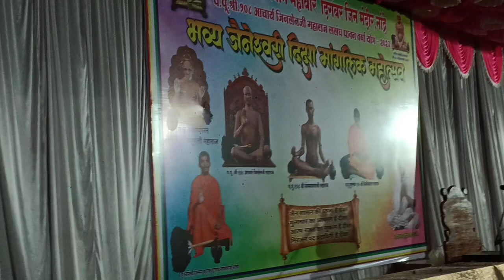नांद्रे दिक्षा महोत्सव आचार्य जिनसेन जी महाराज/निर्मोही माताजी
2 रा दिवस नांद्रे दिक्षा महोत्सव
आचार्य जिनसेन महाराज जी निर्मोही मती माताजी दिक्षा ग्रहण संस्कार ,
प्रतिष्ठाचार्य संदेश पंडित जी
संगितकार सुयोग पाटील दानोळी